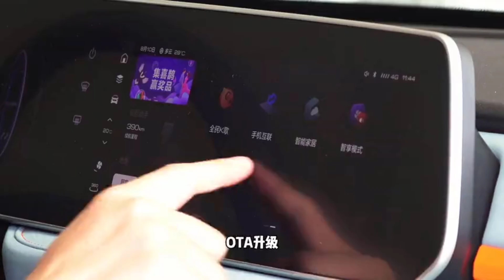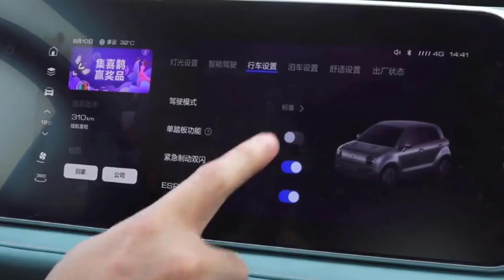All New Greatwall ORA R1 2022 - Electric Car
Auto China